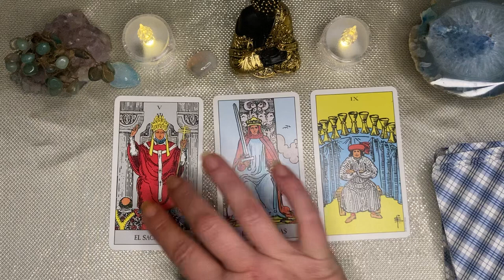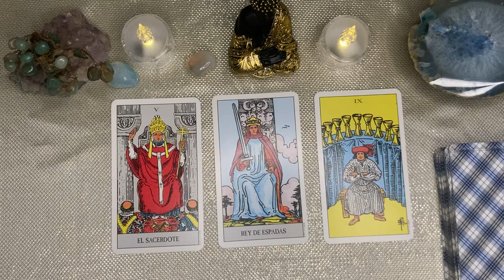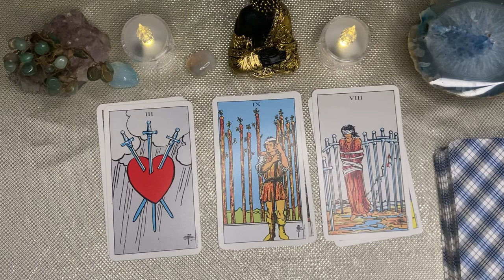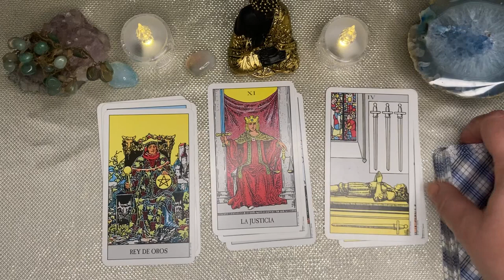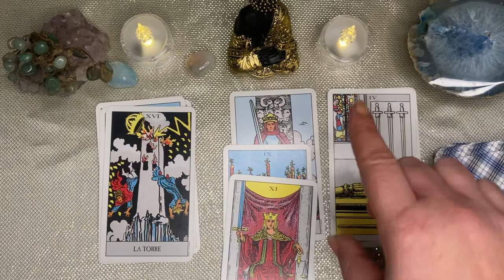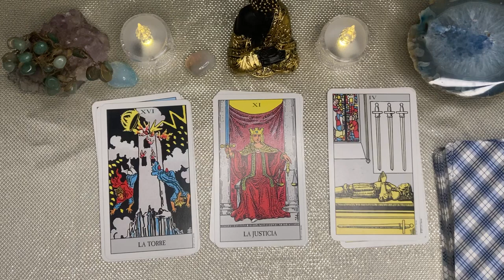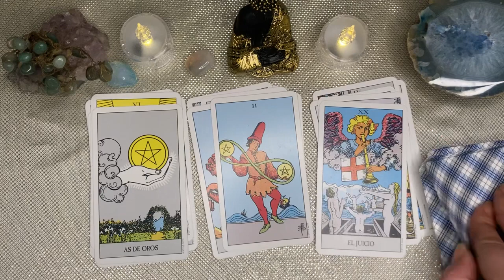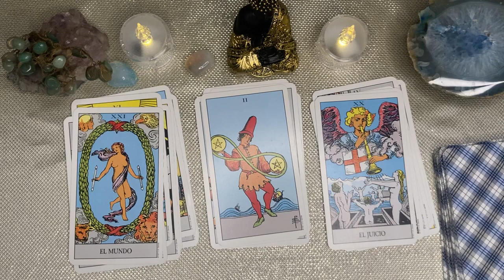LIBRA🍀LLEGAN EXTRAORDINARIAS🌿 OPORTUNIDADES🍡 TENDRÁS LUZ💡PARA NUEVOS INICIOS🎉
Tendencias

32:04
REPRODUCIENDO
Roblox Pero CADA SEGUNDO CAMINO MAS RAPIDO !!

JuegaGerman
822 k vistas
⭐️ Mi canal de Musica ⭐️ 🔥 SPOTIFY:...

3:00
REPRODUCIENDO
Morat - Feo

Morat
541 k vistas

Volé en el Avión Real de Barbie ✈️
2.3 M de vistas

Esto funcionó? Pongámoslo a prueba 😱
2 M de vistas

LE COMPRE UN CARRO A MIS AMIGOS POR ESTE RETO?😱FUERON 24 HORAS
1.3 M de vistas

POV: te traen un chuletón crudo en un restaurante 🥩😅
1.1 M de vistas

NO SE BAÑA
2.6 M de vistas

RESPONDE CORRECTAMENTE TEAM KARMAS VS YOLO AVENTURAS !!
748 k vistas

9:14
REPRODUCIENDO
El famoso Sándwich Francés | Croque Madame | La Capital

La Capital
828 k vistas

12:06
REPRODUCIENDO
24 HORAS PIDIENDO LO DE LA PERSONA DE ENFRENTE CON LA GRANJA DEL BORREGO | Domelipa

Domelipa
421 k vistas

11:22
REPRODUCIENDO
PROBANDO LA COMIDA MAS PICANTE DE MEXICO FT IAN LUCAS FEDE VIGEVANI Y EL PARCERITO!

Nicolas Sicaro
1.2 M de vistas
PROXIMO VIDEO Escucha QUE TENGO QUE HACER Canal de Tik Tok Seguinos en instagram: ◾ Instagram...

14:51
REPRODUCIENDO
¿Puedes SALTAR 100 CAMIONES con una MEGA RAMPA en GTA 5?

invictor
566 k vistas
¿Puedes SALTAR 100 CAMIONES con una MEGA RAMPA en GTA 5? Twitter invictor Mi instagram Canales de los CoMPañeros:...

16:08
REPRODUCIENDO
🤩 Así fue la APERTURA del BAILANDO 2023

América TV
163 k vistas
🎼 El Bailando2023 empezó a puro ritmo 👉 Flor Vigna, Pampita, Luckra, Paula Chaves, BM, Callejero fino y decena de bailarines en escena. AméricaTV 👉 Noticias, informes y programas...

6:49
REPRODUCIENDO
Clausura - Fecha 3 - Boston River 0:1 Peñarol - Matías Arezo (PEÑ)

Tenfieldoficial
54 k vistas

DaFuq!?Boom!
45 M de vistas
astro toilets are mad on g-toilet's failures skibidi dop dop dop yes yes full-screen version (if you're author of certain assets in video and I didn't credit you properly, please contact me)...

“BLOODLUST” 100% [EXTREME DEMON] by Knobbelboy (Geometry Dash)

GuitarHeroStyles
212 k vistas
MI NUEVO HARDEST: BLOODLUST by Knobbelboy 100% !! Han sido 4 largos meses sin parar. Este es mi nuevo hardest, y mi último Extreme Demon hasta la actualización de Geometry Dash 2.2. ✨...

Mejores Momentos| Gran Premio de Italia 2023

FORMULA 1
4.4 M de vistas
Revive los mejores momentos de la fascinante carrera en Monza

One Piece: Hablemos del LIVE ACTION de One Piece

Me Dicen Dai
196 k vistas
Hoy hablaremos del Live Action de One Piece de Netflix. Únete a los VIP 🔥 • Twitter • Instagram

Desentierran a sus muertos para cambiarles de ropa | MA’NENE ritual

Luisito Comunica
2 M de vistas
Los habitantes de las aldeas en Toraja, Indonesia desentierran a sus difuntos para poder cambiarles de atuendo y pasar tiempo de calidad con ellos. En este video, nos adentramos en una comunidad...

REACCIÓN CON LOS HINCHAS / BOCA 0-1 TIGRE

JUGAMOS a FIVE NIGHTS AT FREDDY'S 4 en ROBLOX...

AQUISIblox
336 k vistas